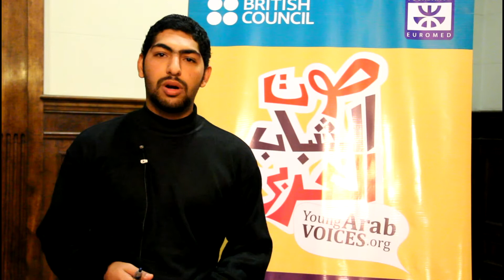YAV Debater: Moamen Mamdouh مناظري صوت الشباب العربي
'Young Arab Voices' was jointly launched in 2011 by the British Council and the Anna Lindh Foundation, in response to the historic political and social changes taking place across the Arab region. The purpose of the programme is to train young people in debating skills and facilitate youth participation in new processes of democratic transition and reform. It has led to the creation of debate clubs in a wide range of settings, from schools and universities to cultural spaces and grass-root NGOs.

تم اطلاق 'صوت الشباب العربي' كمشروع مشترك بين المجلس الثقافي البريطاني ومؤسسة أنا ليند، استجابة للتغييرات السياسية والاجتماعية التاريخية الجارية في أرجاء العالم العربي. الغرض من البرنامج هو اتاحة فرص تدريبية للشباب في مهارات المناظرة لتيسيير اشراكهم في عمليات التحول الديموقراطي والإصلاح الجديدة. وقد أدي توفير ذلك الى انشاء نوادي مناظرات في العديد من الأماكن ذات طبائع متنوعة، من مدارس وجامعات، لمراكز ثقافية ومنظمات غير حكومية مجتمعية.